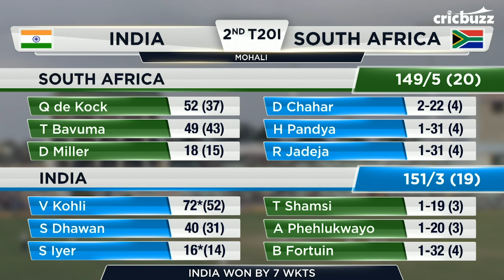India just lucky to have a player like Virat Kohli in run chases - Pommie Mbangwa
Captain ViratKohli was at the helm of things yet again in a successful run chase for India. On My11Circle presents Cricbuzz LIVE, our panel discusses the Chasemaster's consistency in gunning down targets